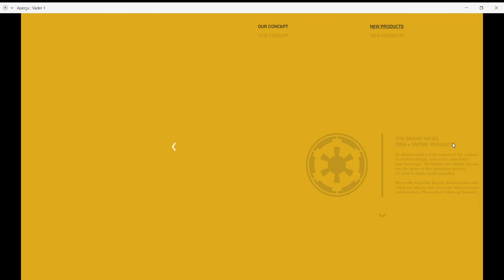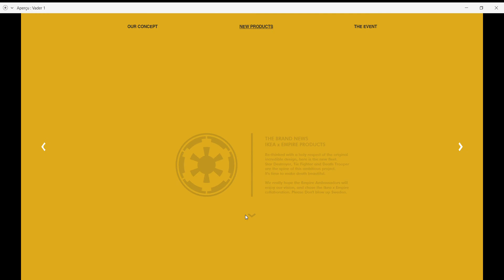💻 Le SITE WEB imaginé et créé par Mickael pour la collab fictive Ikea x Empire - Workshop WEB & UI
🎓Tu veux en savoir plus sur le Bachelor 3 Création Publicitaire ?
👇  INFOS EN DESCRIPTION : résumé et liens utiles 👇

📌 Acquérir des compétences en Web & UI Design en une semaine ? Tel est l’objectif de l’un des workshop du Bachelor 3 Création Publicitaire.

👨‍🏫 Accompagnés de Jérémy Lancelin, Directeur Artistique, les B3 ont eu une semaine pour comprendre les grands principes de l’ergonomie web et mobile.

Le brief ❓Créer un site web pour appuyer un objectif de communication, comme une opé spé, un lancement de produit ou encore un événement, pour le produit et la marque de leur choix via le logiciel Adobe XD.

💻 Une collab Ikea x Star Wars tout droit sortie du futur, grâce à Mickael Jean. Son site web met en lumière une collaboration à laquelle nous n'aurions pas pensé. Un site bien amené qui nous dévoile le catalogue de la collab qu'il a imaginé, à travers des visuels futuristes retraçants l’histoire et le concept Empire x Ikea.

➕ Intéressé par les métiers de la communication ? Découvrez l'ensemble des formations proposées par l'ESP